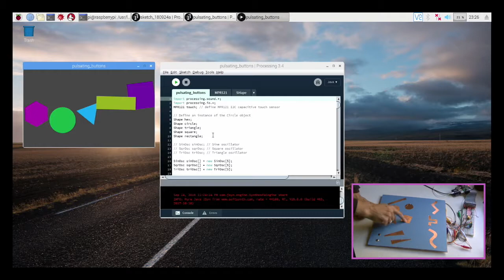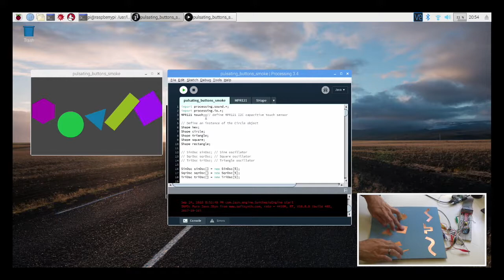Processing and capacitive touch on Raspberry Pi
Custom musical interface built with capacitive touch IC MPR121, running using Processing on Raspberry Pi.